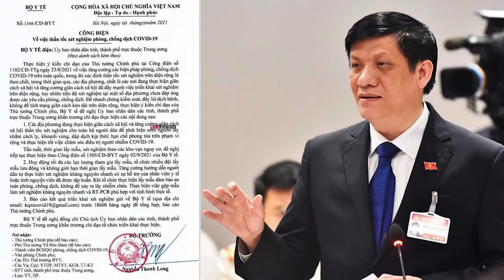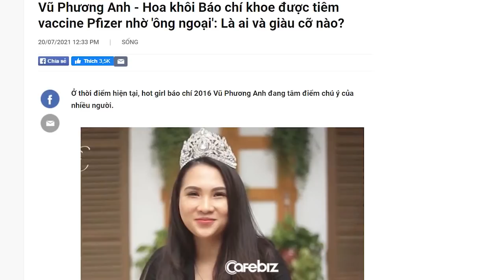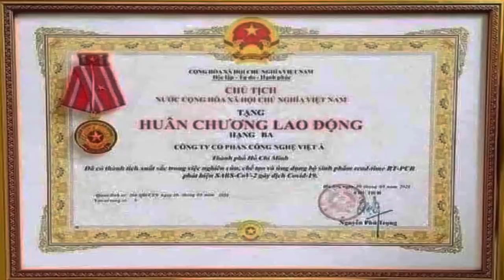Vụ Việt Á: Ban Chỉ đạo Trung ương vào cuộc khi mọi việc trở nên tồi tệ